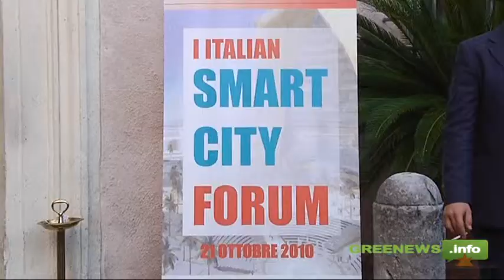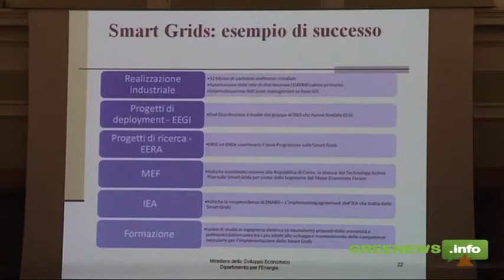1° Italian smart city forum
il 21 ottobre si è tenuto il primo Italian smart city forum a palazzo Rospigliosi a Roma; la prima intervista è all'architetto Mario Cucinella.